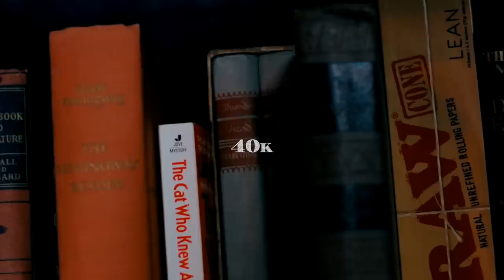Young Chop "40k" Feat. YB (WSHH Exclusive - Official Music Video)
Watch the official music video for "40k" by Young Chop Feat. YB.